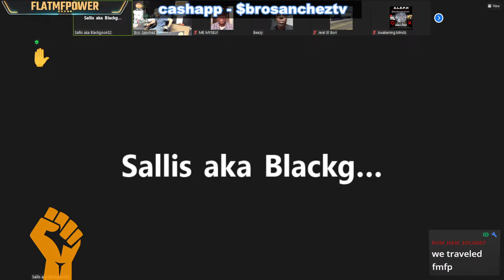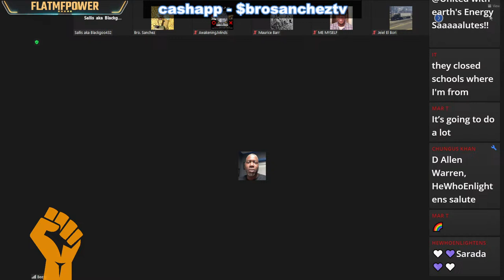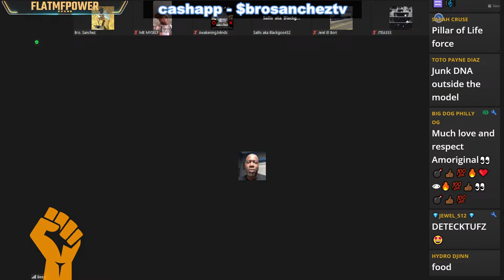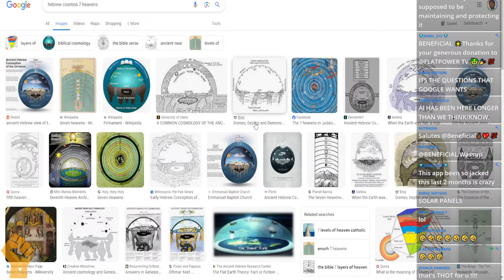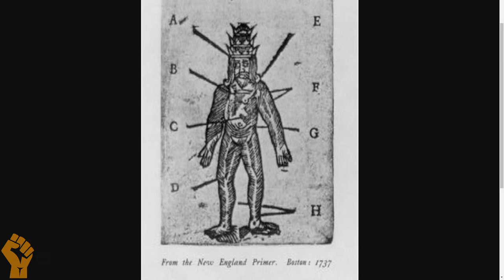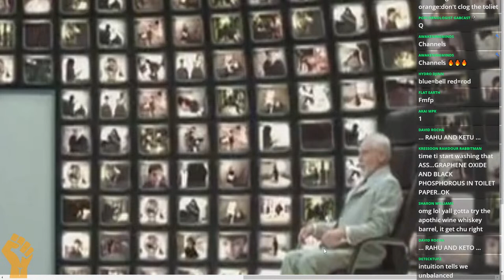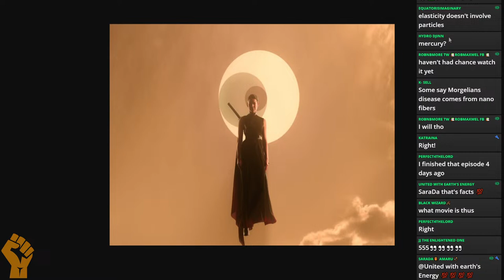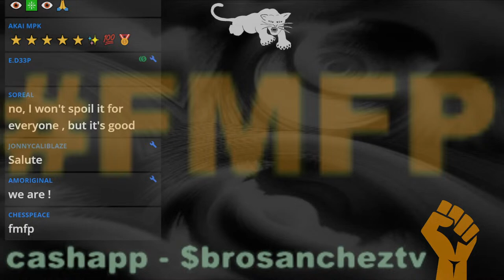Solar Eclipse April 8, 2024 Call In Discussions & Debates w/ Sanchez